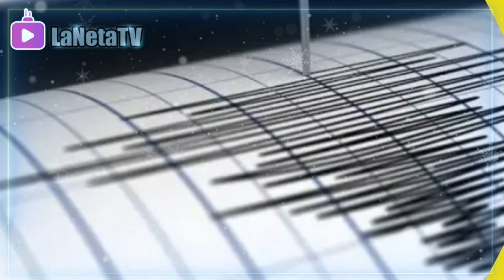🟢 Predicción Cumplida Mhoni Vidente ¡Lo advirtió! Y acierta en predicción sobre sismo en Puebla !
💥 Te Recomendamos El Siguiente Video Por Si Te Lo Perdiste Aquí Abajito.
LAS 10 ULTIMAS PREDICCIONES DE MHONI VIDENTE MIRA LO QUE NOS ESPERA ESTE 2023, LA 3 TE DARÁ MUCHO MIEDO...